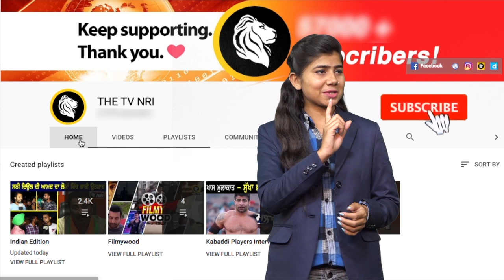Jalandhar ਵਿੱਚ Zomato Delivery Boy ਅਤੇ Police ਵਿਚਕਾਰ ਝੜਪ